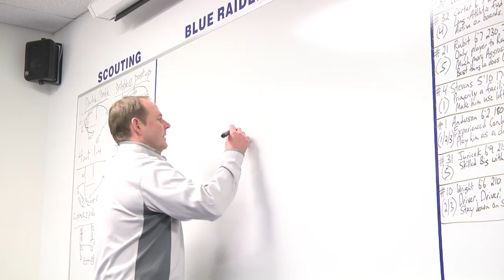Harlem Shake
Men's Basketball shows off their dance moves!